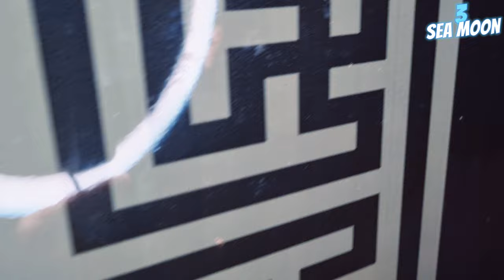Top 3 Low Budget Coxs Bazar Hotel with Swimming Pool Facility | Coxs Bazar Hotel Price 2023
Looking for a great place to stay near Coxs Bazar Sea Beach? Look no further! In this video, we'll share with you our top 3 Low Budget Coxs Bazar Hotel with Swimming Pool Facility, all of which offer great value for your money.

If you're planning a trip to Coxs Bazar  Sea Beach, be sure to check out these great hotels! They're all located near the beach, and they offer great amenities like pools and fitness centers. Plus, they're all very affordable, making them perfect for budget-minded travelers. Give them a try today!

① Hotel Suite Sadaf
Himchari/Marine Drive Road, (Close to, Cox's Bazar 4700

② Hotel Cox Rotana
Marin Drive Road, Cox's Bazar.

③ Hotel Sea Moon
Kalatoli Cox’s Bazar, (holding-654/1, New-870/1), Cox's Bazar, Bangladesh